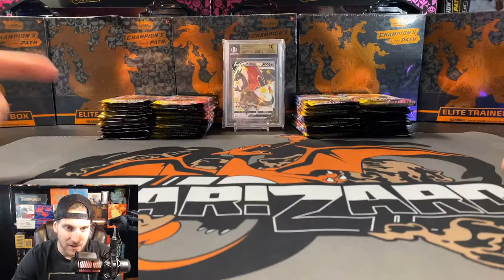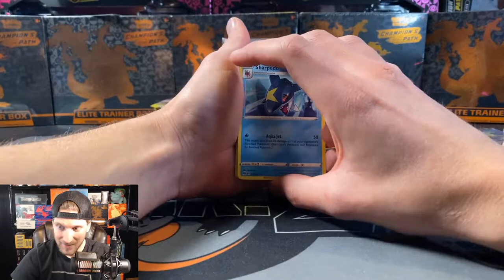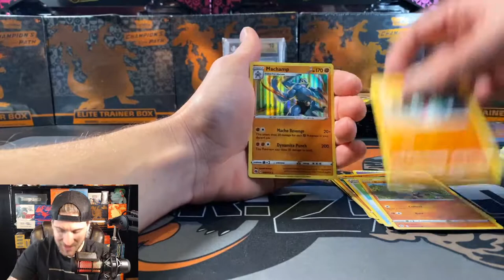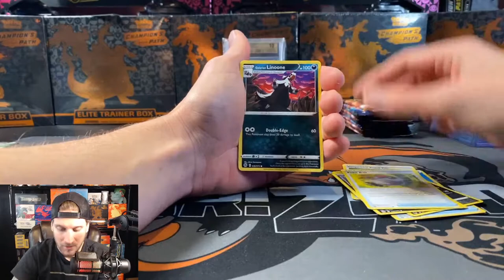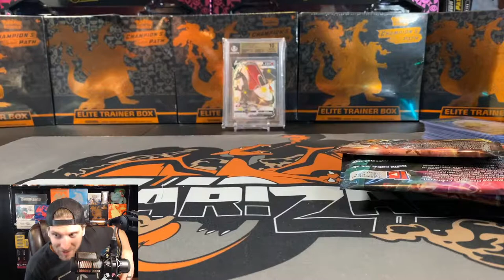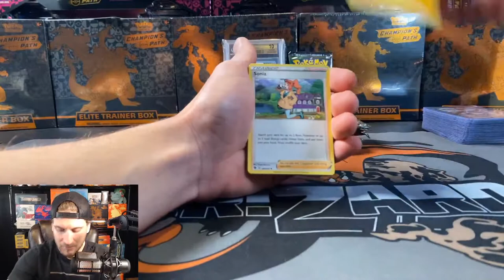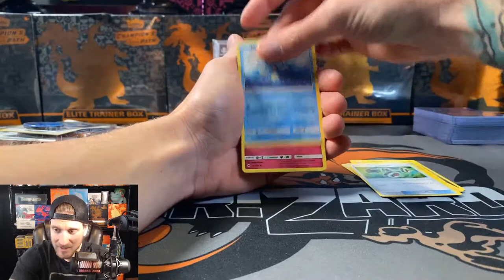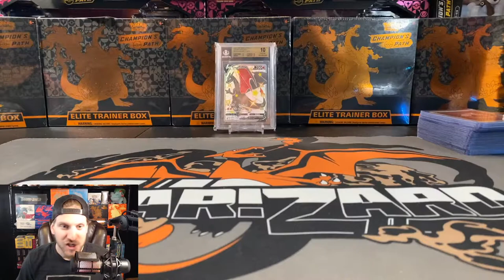[LIVE] CAN WE CATCH THE ZARD?? GOING HARD ON CHAMPIONS PATH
Today I will be opening 11 Champions Path V box sets, can we pull he Shiny Charizard V or the RR Charizard Vmax?? Maybe Both?!

I will also be announcing my next box break so make sure to watch to the end! Lets rip some packs pokefam!

🖥 Packs will be available when I go live for my next live break on 1/8/2021 at 4:30 pm MST

📦 Live Box breaks will be starting weekly!